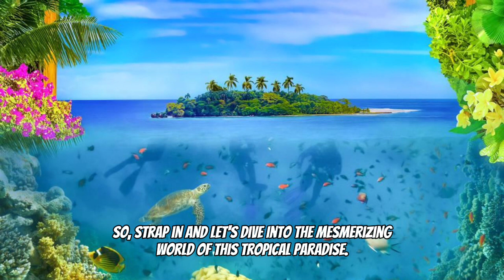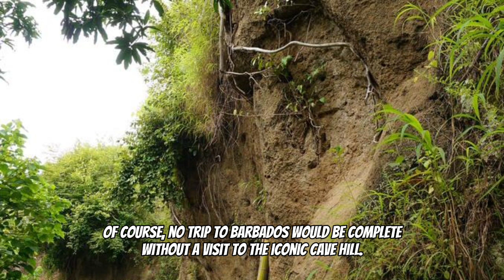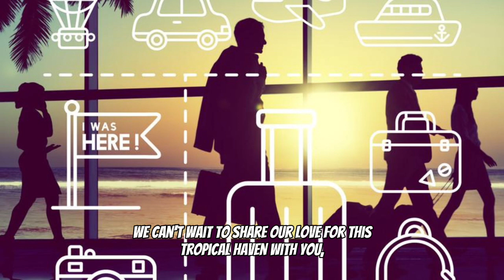Welcome to Barbados 🇧🇧